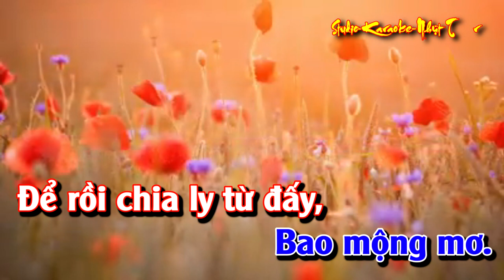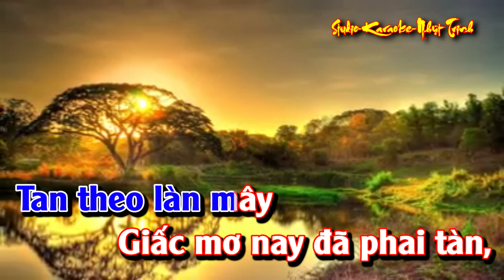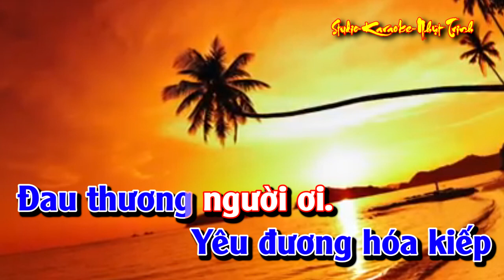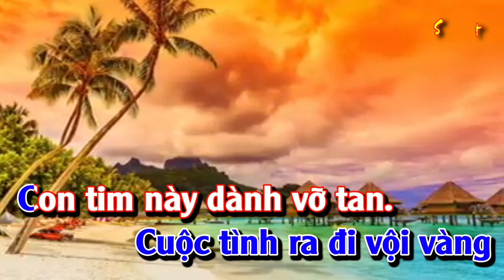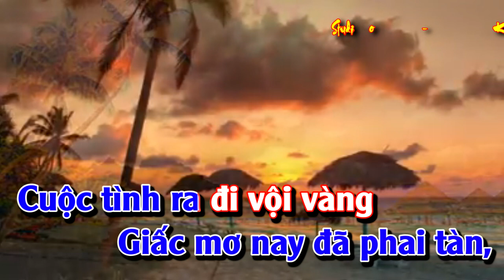Phai Dấu Cuộc Tình TONE NAM KARAOKE